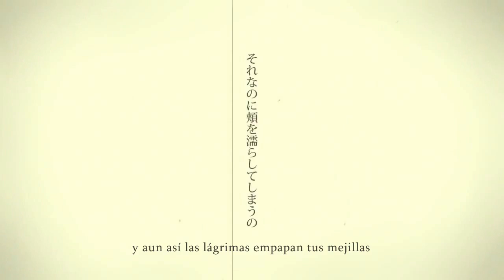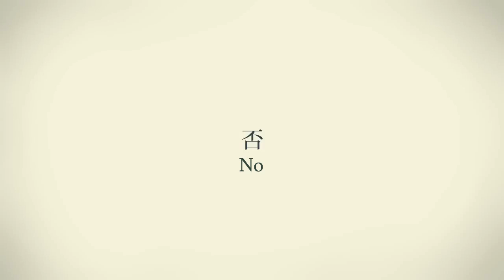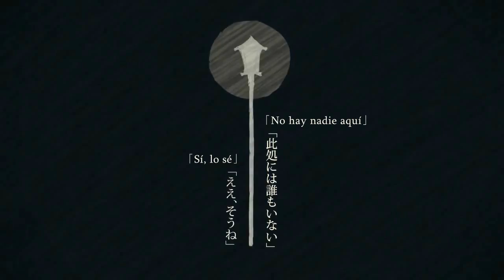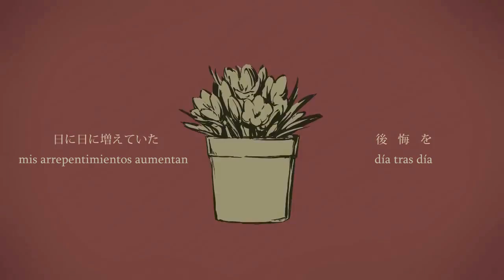【 Zero / ゼロ】Charles【Sub español & Romaji】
「Canto sobre el amor」

Titulo Original: シャルル

Compositor: Balloon / バルーン
Video: Avogado6 / アボガド6
Vocal: Megatera Zero / メガテラ・ゼロ

Heey! El team ha vuelto con una nueva canción! Esta especialmente nos gustó muchisimo (más después de escuchar el ossom cover de zero 1313), así que aun que ya la hayan subtitulado quisimos hacer nuestra propia versión, le pusimos mucho cariño asi que esperamos les guste~!

Romaji

sayonara wa anata kara itta
sore na noni hoo o nurashite shimau no
sou yatte kinou no koto mo keshite shimau nara
mou ii yo waratte

hanataba o kakaete aruita
imi mo naku
tada machi o mioroshita
kou yatte risou no fuchi ni kokoro o okisatte iku
mou ii ka

karappo de iyou sorede itsuka
fukai ao de mitashita no nara dou darou
konna fuu ni nayameru no kana

ai o utatte uttate kumo no ue
nigori kitte wa mienai ya
iya iya iya tooku egaiteta hibi o
katatte katatte yoru no mure
igamiatte kiri ga nai na
ina ina ina waraiatte sayonara

asayake to anata no tameiki
kono machi wa bokura no yume o miteru
kyou datte tagai no koto o wasurete ikun da ne
nee sou desho

damatte iyou sorede itsuka
sainamareta to shite mo
betsuni iin da yo
konna urei mo imi ga aru nara

koi to kazatte kazatte shizuka na hou e
yogore kitta kotoba wo
ima ima ima koko ni wa dare mo inai ee sou ne
mazatte mazatte futari no hate
yuzuri atte nani mo nai na
ina ina ina itami datte oshiete

kitto kitto wakatte ita
damashiau nante bakarashii yo na
zutto zutto mayotte ita
hora ne bokura wa kawarenai
sou darou
tagai no sei de ima ga aru no ni

ai o utatte utatte kumo no ue
iya iya iya hi ni hi ni fuete ita koukai o
yurushi atte imi mo nai na
ina ina ina
warai atte sayonara